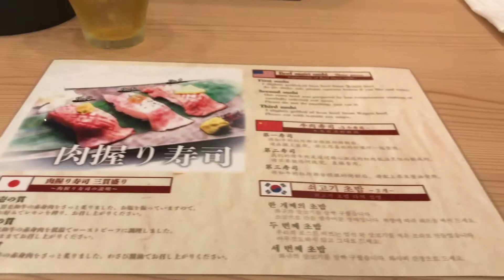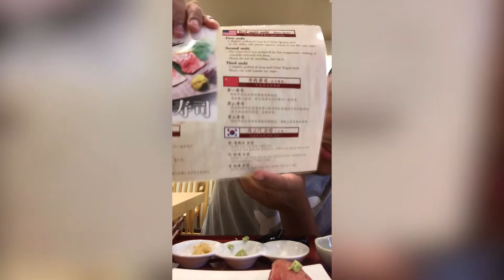Mukbang: High Quality Wagyu Beef in Kyoto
This place is a high quality Wagyu Beef restaurant with a fair price in comparison to Kobe beef, but I am glad to have found this hidden gem in Kyoto! It seems like this place has only been open for less than a month and I am sure it will blow up and become a popular place in the future for tourists!

The taste and price are the two reasons why I really enjoyed my dine-in experience here and the presentation is excellent.

Located across from Urban Research store along Teramachi-dori street

Address (Type on Google Maps):

〒604-8046 Kyoto, Nakagyō-ku, Higashigawachō, ５３４ 寺町通り 天清ビル1Ｆ 寺町側 肉奉行 京都牛光 ｜ 肉寿司・ステーキ・肉まぶし